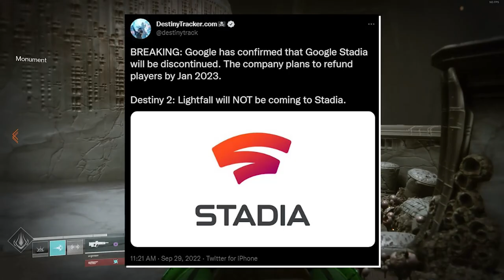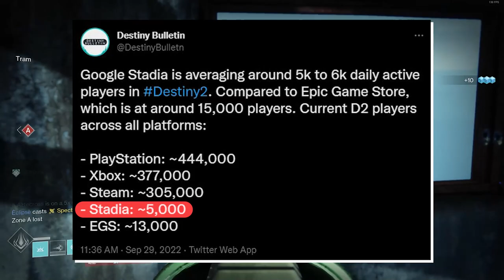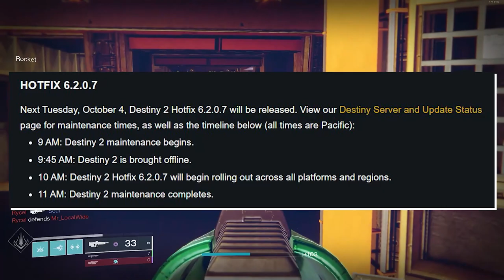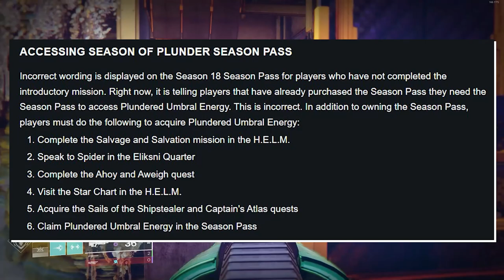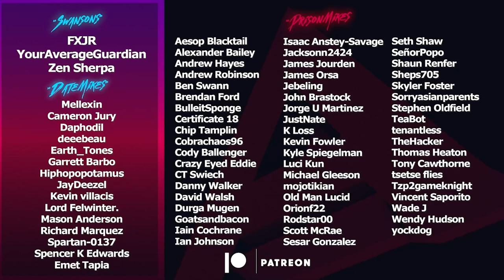Destiny 2 is being Shut Down On Stadia | Destiny 2 Season of Plunder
Today, Google announced that the Cloud Gaming Service Stadia, would be going offline in January of 2023. What does this mean for Destiny 2 Fans? Here is our report along with the very short TWAB we recieved this week.

Timestamps:
0:00 Stadia Shut Down
2:24 TWAB Intro
2:36 Patch Notes Preview
3:33 Prime Rewards
3:34 Grandmaster Nightfalls
4:33 Hotfix 6.2.0.7
4:47 Season Pass
5:29 Known Issues
6:27 Outro
Catch us live on Twitch!
🥃AdvancedGG NASTY Drink and Merch!
👉MojoDesk Makes the Best Desks!